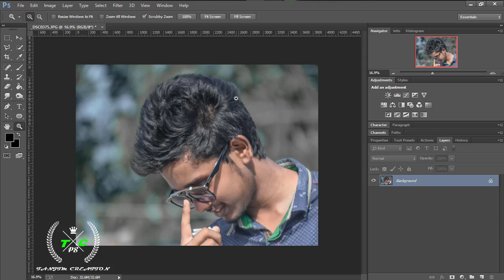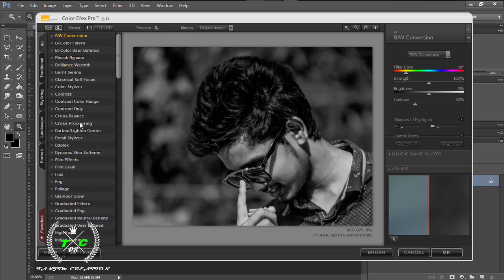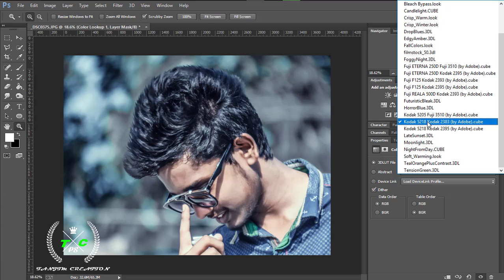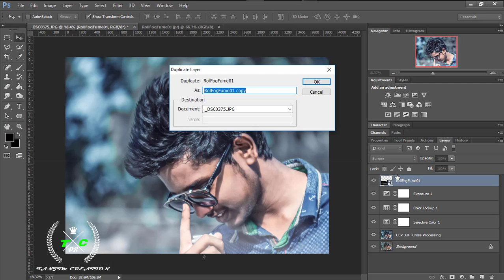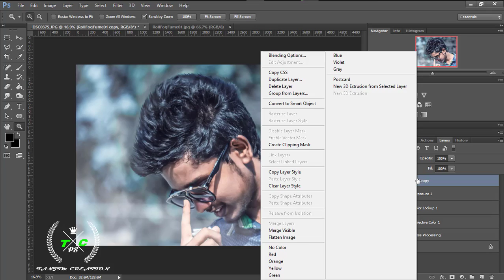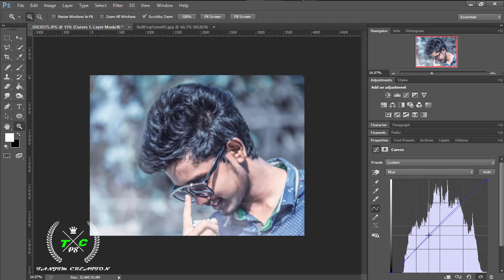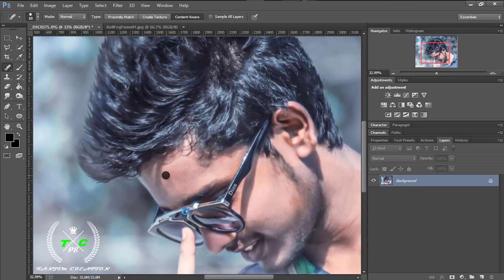Smoky Cinematic Color Correction 10 minit | Photoshop Tutorial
In this photoshop tutorial, you will learn how to apply cinematic color  Correction effect to your photos in photoshop cc.Color Correction effect mostly use in movies or cinematic. In this photoshop tutorial i will show you how to add cinematic color Correction effect in photoshop. Follow this tutorial to make any photo into cinematic look effect or movie color Correction effect in photoshop.
Thanks and Love Tanjim Creation

Tanjim Creation
This channel is created on photoshop tutorial and technical topics .